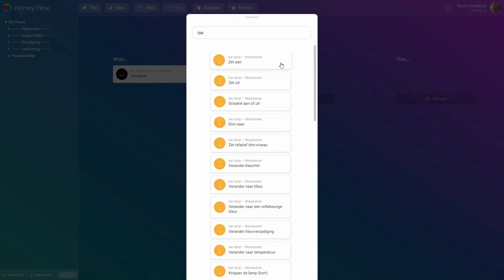Athom Homey- Storing in Qubinio Flush 2 relay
Van de week werkte mijn verlichting in de badkamer niet meer en moest ik nood gedwongen de oude schakelaar weer installeren. in deze video laat ik zien hoe je kan kijken of de inbouw module nog goed is of dat je een nieuwe moet aanschaffen